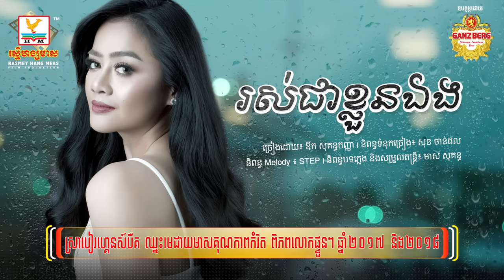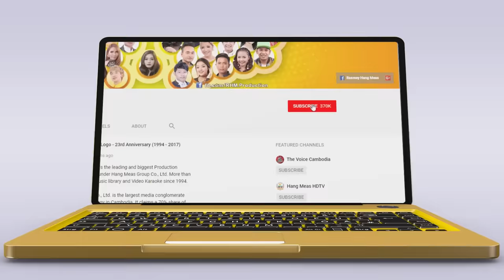រស់ជាខ្លួនឯង - ឱក សុគន្ធកញ្ញា [OFFICIAL AUDIO]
ជីវិតគឺវាមានឧបសគ្គអ៊ីចឹងហើយ! កុំទៅពិបាកចិត្ត កុំគិតពីវាច្រើនពេកអី! ព្យាយាមដោះស្រាយវាឲ្យអស់ពីសមត្ថភាពទៅ ហើយរស់ជាខ្លួនយើង!
🎬 OFFICIAL AUDIO : រស់ជាខ្លួនឯង
► ទស្សនាវីដេអូនៅលើ YOUTUBE : youtu.be/xsLyWx_mwNU
ច្រៀងដោយ៖ ឱក សុគន្ធកញ្ញា
និពន្ធទំនុកច្រៀង​៖ សុខ ចាន់ផល
និពន្ធ Melody​៖ STEP
និពន្ធបទភ្លេង និងសម្រួលតន្ត្រី៖ មាស សុគន្ធ